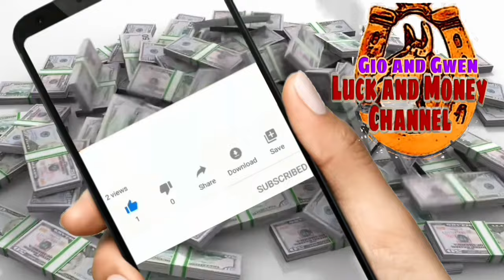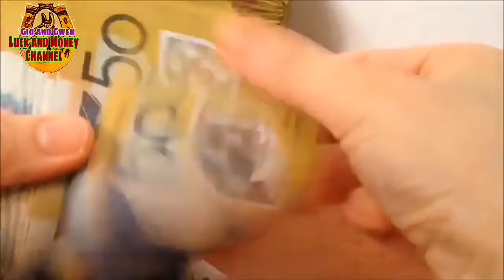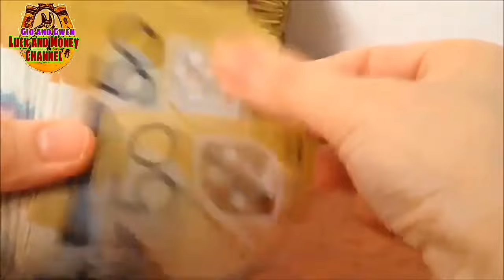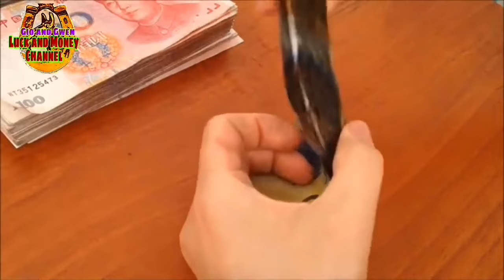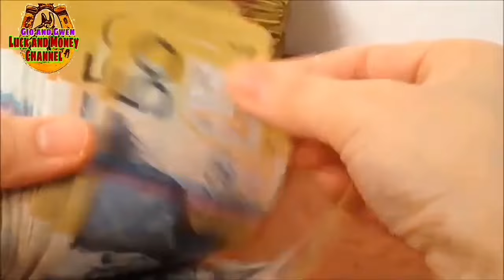ILAGAY MO ITO SA KUBETA SUNOD SUNOD NA SWERTE AT PERA ANG DARATING SAYO